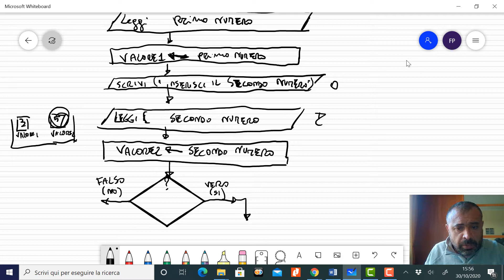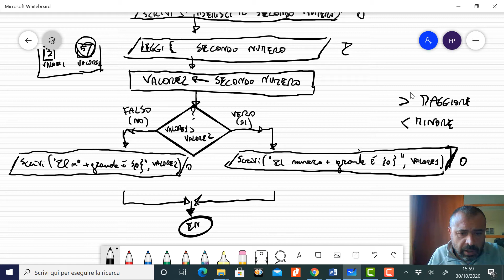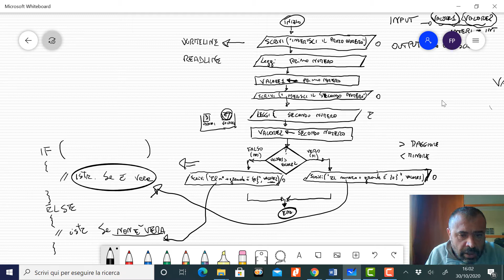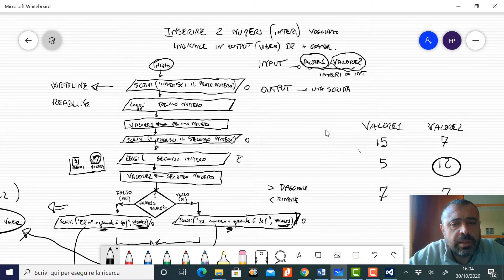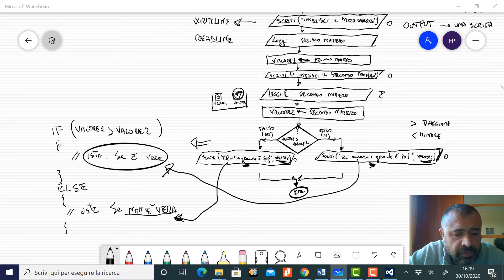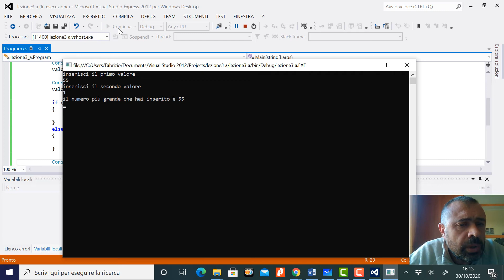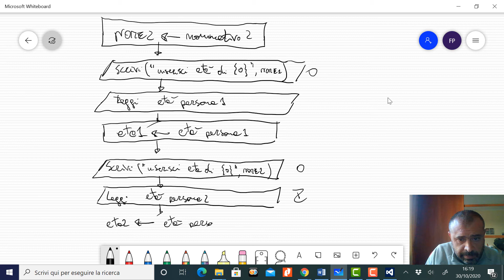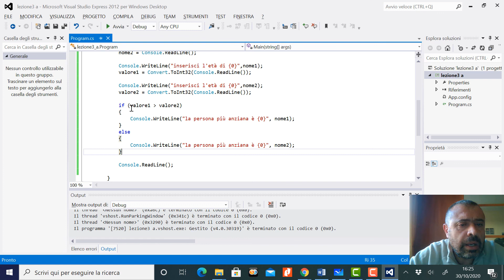C# - lezione 3 - IF in C#, leggere due valori e trovare il più grande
lezione 3: utilizzare l'istruzione IF per realizzare un confronto tra due variabili. Esercizio con svolgimento del Flow Chart